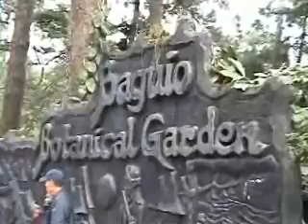baguio beans 2008 part II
...ahh, an unexepected visit to the summer capital of the philippines